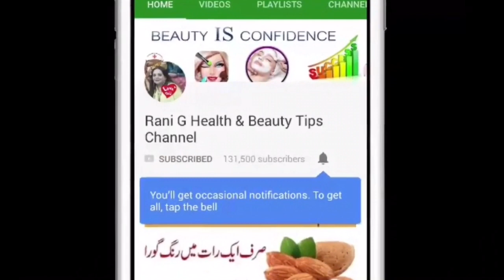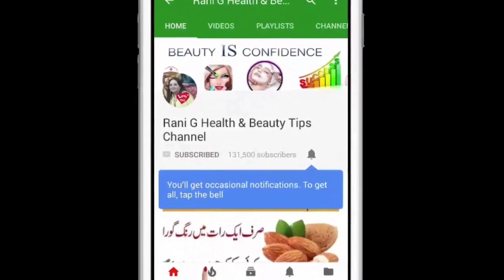DIY TOP 6 Magical Toothpaste Beauty Hacks| Amazing Toothpaste Benefit Beauty Remedies By Rani G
TOP 6 Magical Toothpaste Beauty Hacks| Amazing Toothpaste Benefit Beauty  Remedies in Urdu By Rani G

In this video I will share with you amazing Beauty Hacks with Toothpaste.

Toothpaste is not only used for your teeth.
We all use toothpaste at home for our teeth but you'll be surprised to know these amazing beauty hacks for solving your skin problems like Nails,Pimples, Blackheads,Lips, Blackheads,skin whitening mask etc. using Toothpaste.

You must try these at home and you'll see 100% results.

If you like this video so plz SUBSCRIBE my chnannel to get every updated videos | app ko meri video ache lgge to plz subscribe kre or ache video aap ko Rani g health and beauty tips channel main asani ke sath mile ge :)

Love you :*

-~-~~-~~~-~~-~- bangla tips

magical beauty hacks top 6 beauty tips in hindi tutorial diy jsuper kaur t6 skincare ary geo samaa aaj news rabia skincare, best pakistani beauty tips